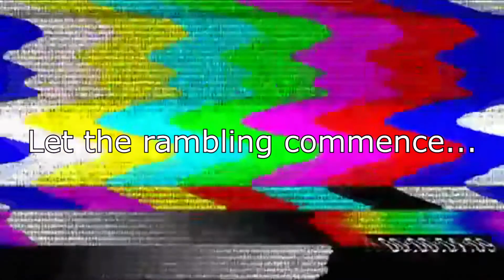Sims 4: The Three Minute Create-A-Sim Challenge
Finally got my first video up! I thought that I would show my love of sims first, but look out for an q&a very soon for more details about what you might want to expect in the future!!
(Ps: count how many times I say right now -facepalms- )

Origin Name/ EA ID: Hyliaax

(The pressure was real)